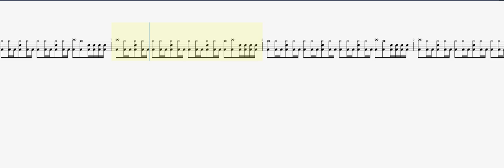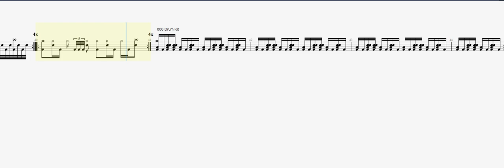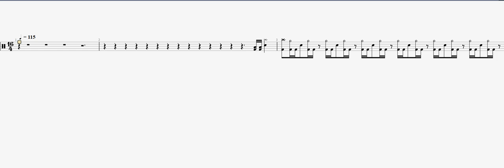Moonsorrow Pakanajuhla DRUM TAB